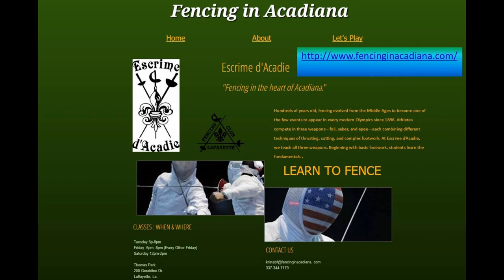2016 Darby Fencing Practice Escrime D'Acadia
Fencing in the heart of Acadiana